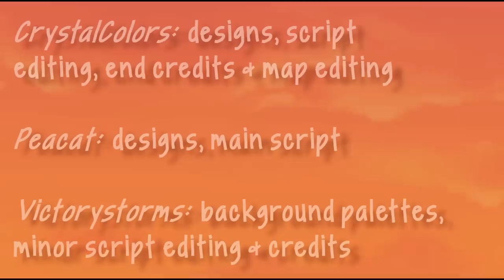【That's Not How The Story Goes | COMPLETE 72H Mapleshade's Vengeance MAP】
This MAP Is about Mapleshade telling her story, aka "Mapleshade's Vengeance", to Crookedstar. She paints herself as nothing but an unfortunate victim and her murders as more than justified revenge, but, as the spirits say, that's not how the story goes. Mapleshade is slowly shown to be the least innocent out of everyone, even before she went on a murder spree, she lied to a grieving family and never cared even once that her clan had the right to be angry at her for lying in general, not even apologize for it once. She goes on to accidentally kill her kits and then KILL cats who barely had anything to do with it, even attempting to murder a pregnant cat who's never met her kits alive, then goes as far as swearing torture on Appledusk's innocent kin. Mapleshade went through horrible things, but even if you suffer greatly, at the end of the day it’s your choice to be a good person or not and Mapleshade proved to never have been one. Crookedstar lost everything, just as she did, but instead of starting a murder spree he dealt with his problems constructively. Mapleshade is not a tragic cat who was turned evil by some awful, disgusting actions of others, she /chose/ to be evil and no amount of her sad backstory will ever make her truly sympathetic. At the end, Crookedstar finally fully abandons Mapleshade after being abused by her for so long and goes on to wonder how the cats she killed so many moons ago are doing now.
After a whole moNth in production, we are FINALLY HERE.
Deepest apologies for this taking. so fucking long, i don't know what happened but i can only assume god hates us because the massive fucking struggle we went through to EXPORT the damn credits is unbELIEVABLE. Literally got the whole ass map delayed by a full day, but i refuse to keep this map uncompleted even further to fit my upload schedule so i'm just breaking it and posting this on Saturday lol

Huge thank you to all the map and thumbnail contest participants, you guys did absolutely amazing! Please go check out every artist! and thank you to everyone who supported the map. The support on this means a lot as yes, just as we planned the profits will go to the Trevor project, I'll show updates on that when i can over on my twitter! (@/_crystalcolors_)